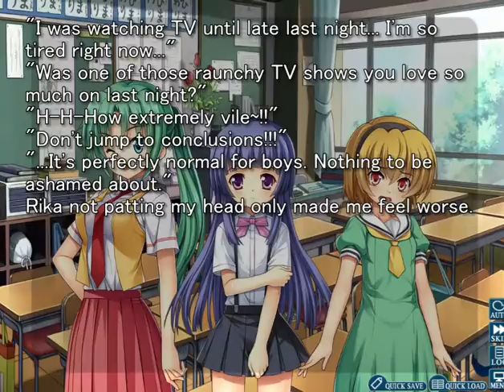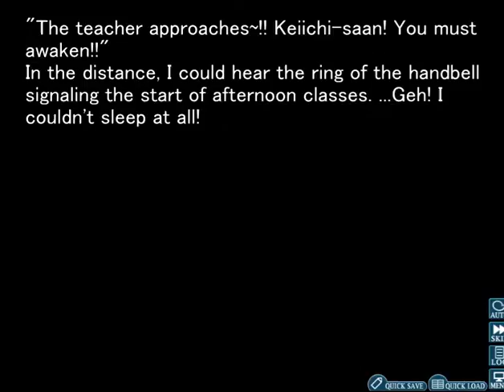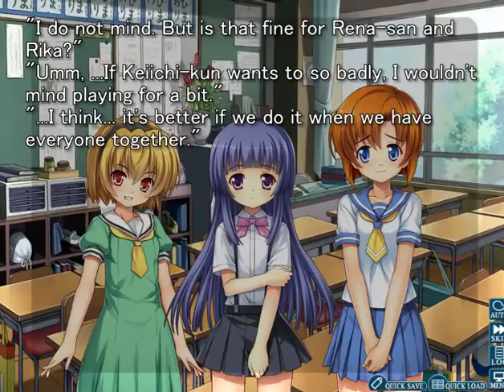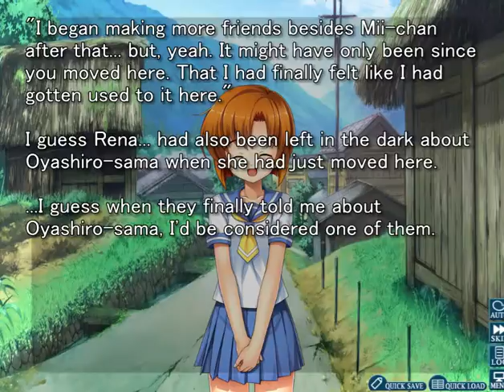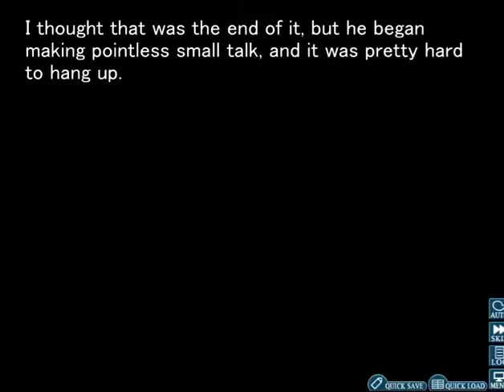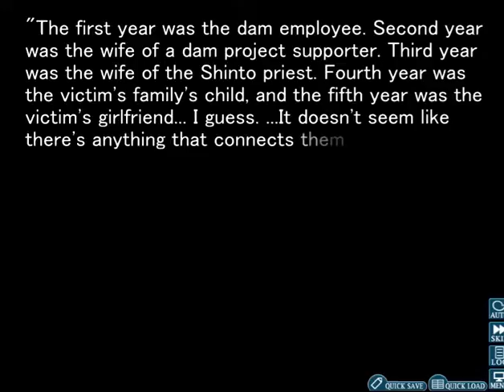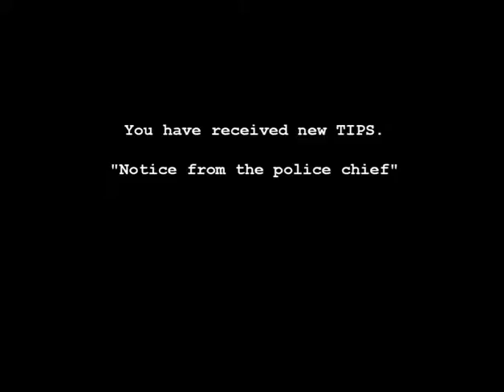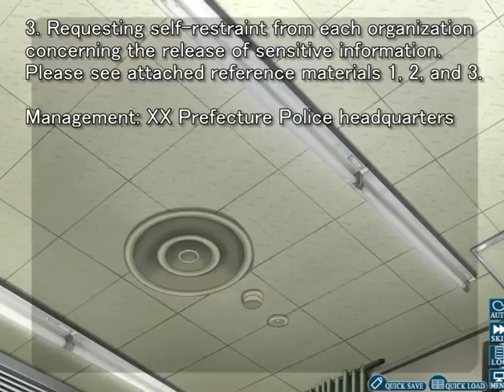Higurashi When They Cry Hou – Ch.1 Onikakushi Part 8